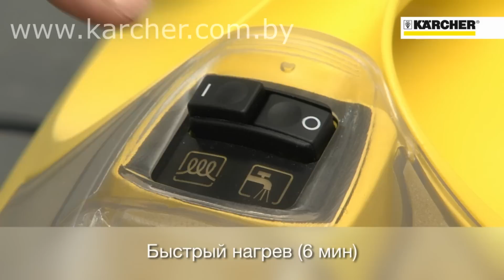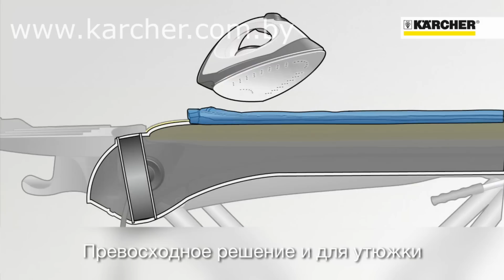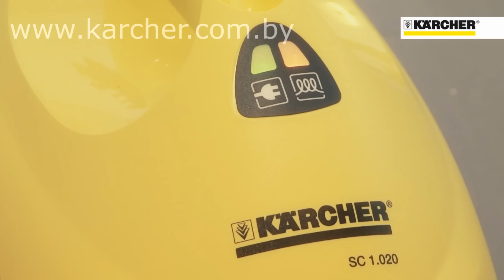Уборка пароочистителем Karcher - видео-обзор пароочистителя Karcher в действии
На видео модель SC 2.600 CB
В 2015 году выпустили ее более совершенный аналог SC 4
SC 4 Premium (белая модель с расширенным комплектом принадлежностей)
SC 4 Premium Iron Kit (белая модель с расширенным комплектом принадлежностей и утюгом)
Пароочиститель – это тот аппарат, о котором одни хозяйки говорят с восхищением, а другие с воодушевлением, слушая рассказы первых, мечтают о таком помощнике. Но не всегда покупка такой техники приносит только положительные эмоции: бывает, что аппарат не оправдывает ожидания. Такое случается, потому что пользователи забывают о функционале этого устройства: пароочиститель поможет убрать только водорастворимые пятна!

В пароочиститель заливается вода и на выходе его все та же H2O, только в концентрированном газообразном состоянии. Потому он отлично справляется с жирным налетом, известковыми отложениями, грязью, уборкой пыли и дезинфицирует поверхности. А, например, пятно от масляной краски на обивке вашего кресла не любая едкая химия выведет, потому даже не пытайтесь убрать его пароочистителем, результат вас вряд ли обрадует.

Кроме того, следует помнить, что чем старше и въедливее загрязнение, тем дольше придется над ним повозиться с паровиком. Если вы надумали отчистить прабабушкин чугун от нагара времен Первой мировой войны, не рассчитывайте, что за один подход с пароочистителем чугунок засияет, как будто он был только что отлит сталеваром Федором.

Пароочиститель еще к тому же и щи не варит, и детей воспитывать, но не смотря на это множество хозяек и хозяев с таким воодушевлением и восхищением рассказывают о своем помощнике по уборке. Паровик, действительно, значительно упрощает уборку дома или квартиры. Не нужно использовать едкую химию с атомным запахом, от которого слезятся глаза и щемит в сердце, чтобы отмыть до блеска кухню, освежить обивку мебели и ковры, убрать известковый налет с сантехники и кранов, без разводов помыть окна и зеркала, продезинфицировать липкие детские игрушки. Более того, когда вы убираете с помощью пароочистителя – контакт с грязью минимален, что, безусловно, радует нас простых обывателей, а мизофобов вообще доводит до экстаза).